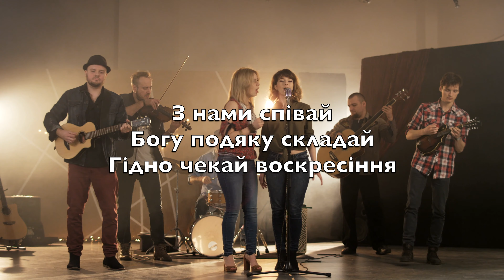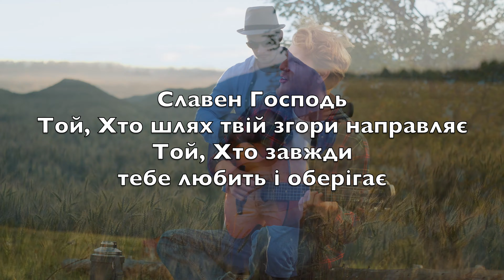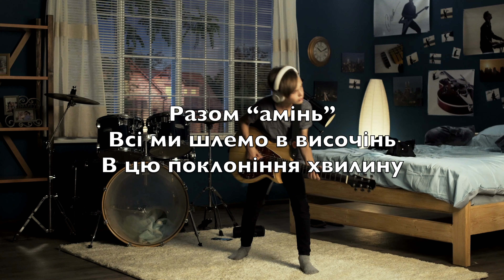Славен Господь (Praise To The Lord, The Almighty) - Караоке Альтовий саксофон V1 UkS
The Almighty
And salvation

Gently sustaining

Славен Господь
Всемогутній Володар творіння
Він наша радість
I втіха, Він наше спасіння

З нами співай
Богу подяку складай
Гідно чекай воскресіння

Славен Господь
Той, Хто з мудрістю світом керує
Захист, любов
і натхнення святим Він дарує

Бачимо ми
З Неба приходять дари
Він молитви наші чує

Славен Господь
Той, Хто шлях твій згори направляє
Той, Хто завжди
тебе любить і оберігає

Кожного дня
Думкою линь в Небеса
Вірних Він благословляє

Славен Господь
і до Нього всім серцем я лину
Батько Він наш
вболіває за кожну дитину

Разом “амінь”
Всі ми шлемо в височінь
В цю поклоніння хвилину